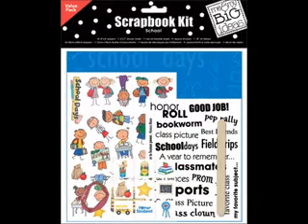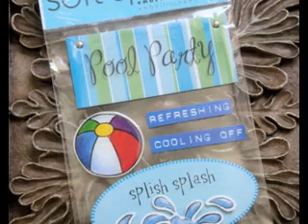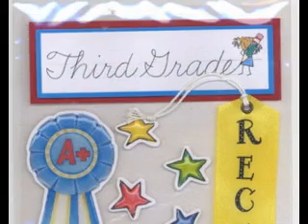Me and my big ideas scrapbook